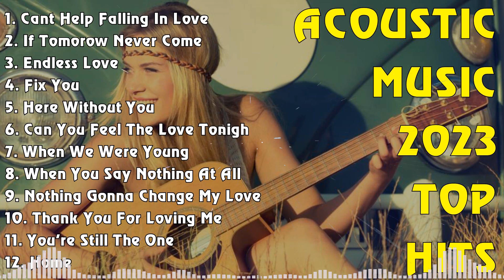ACOUSTIC MUSIC 2023 TOP HITS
[00:00:00] - 01. Cant Help Falling In Love - Elvis Presley
[00:03:41] - 02. If Tomorow Never Come - Ronan Keating
[00:07:27] - 03. Endless Love - Diana Ross
[00:12:04] - 04. Fix You - Coldplay
[00:16:36] - 05. Here Without You - 3 Doors Down
[00:20:30] - 06. Can You Feel The Love Tonight - Elton John
[00:24:11] - 07. When We Were Young - Adele
[00:28:50] - 08. When You Say Nothing At All - Ronan Keating
[00:32:53] - 09. Nothing Gonna Change My Love For You - George Benson
[00:36:46] - 10. Thank You For Loving Me - Bon Jovi
[00:41:11] - 11. You're Still The One - Shania Twain
[00:44:51] - 12. Home - Michael Buble
[00:48:45] - 13. Your Beautifull - James Blunt
[00:52:02] - 14. You Are The Reasons - Calum Scott
[00:55:17] - 15. I Dont Wanna Miss A Things - Aerosmith
[00:59:08] - 16. You Raise Me Up - Josh Groban
[01:01:01] - 17. Imagine - John Lennon
[01:04:50] - 18. One More Light - Linkin Park
[01:08:06] - 19. My Sacrifice - Creed
[01:12:34] - 20. Alone
[01:13:57] - 21. Fix You - Coldplay